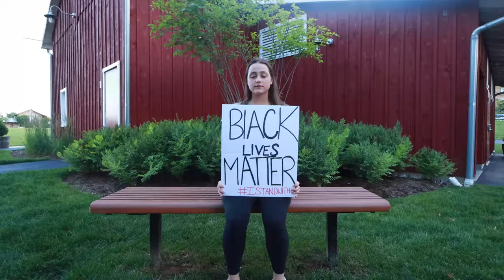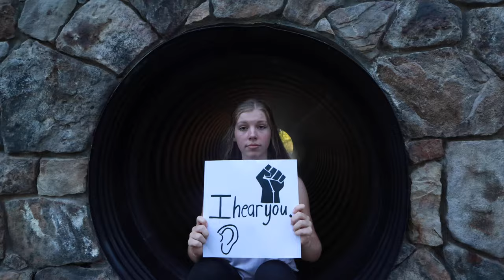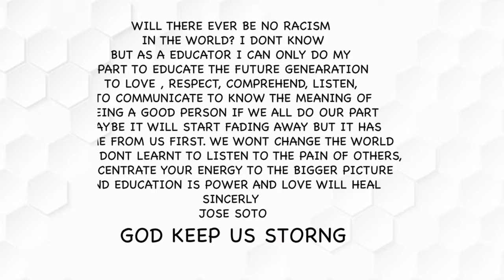Where Is The Love? | Jose Soto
As an educator I want to do my part and open the young generations minds, eyes and heart. They are our future we can only use our knowledge and educate them and hope they will continue to spread that through out their journey as human beings. Love, Compassion, Comprehending, Respect are tools we need in this world. In this unknown times it feels like we are all loosing our humanity and see tunnel vision. What is the next step from now till the future. Our past mold us, our past taught us so what can we get from that and move forward as the human raise.
It is all in God hands or whatever power or vibes you believe in we need all the positive energy to be send out to all that are hurting and all who are not understanding, I will continue to teach my students to love and respect one another.

Song: Where is The Love (Remix) Clement ft. Eliana Soule Rework
Videography/Choreography/Direction: Jose Soto
Dancers
Myah Weiss
Ella Best
Emma Sisti
Elle Ouimet
Aimee Hale
Eloise Hale
Tess Rowan
Cecilia Bean
Grace Shippie
Hannah Louis